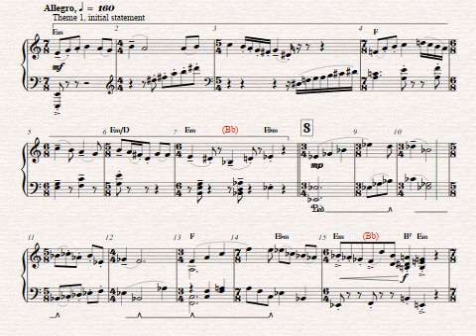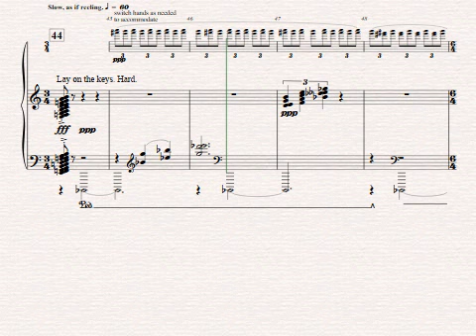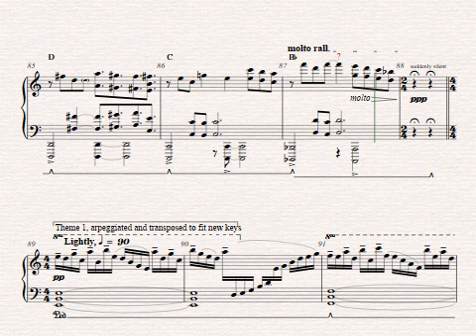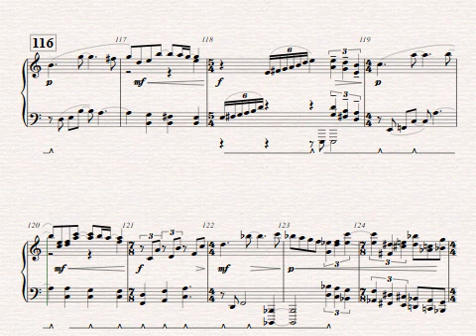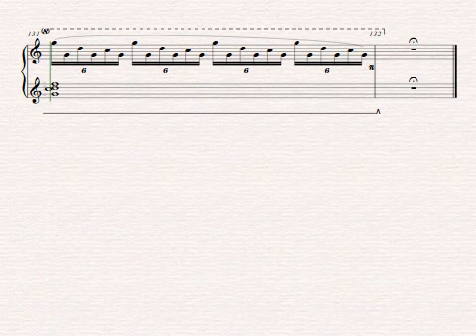Poor Form Take 3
For piano and special effects (optional instrument rack, basic reverb/delay effects)
Intended for live performance using either (1) an acoustic piano mic'd and FX'd, or (2) an electronic piano filtered through ... well, electronics.
The piece, temporarily titled "unknown", is based on four altered states of mind, which also loosely follow a story: (1) drunk, (2) concussed, (3) ICU: Slipping Into Coma, (4) Near Death Experience: A Glimpse of Light.
Composed for entry into the Young Composer's Forum Composition Contest, November 2019 - "Poor Form" competition.